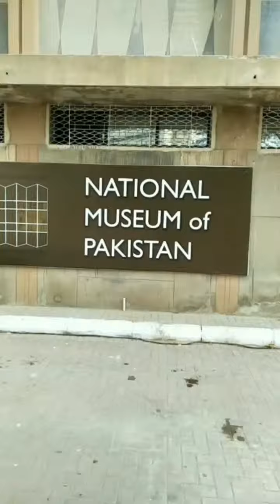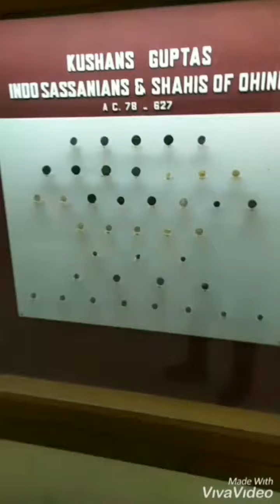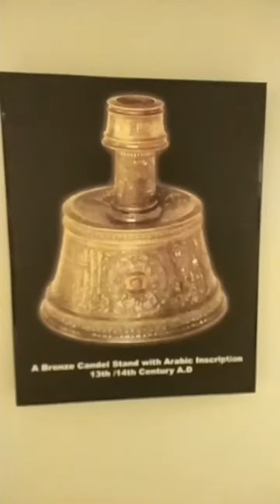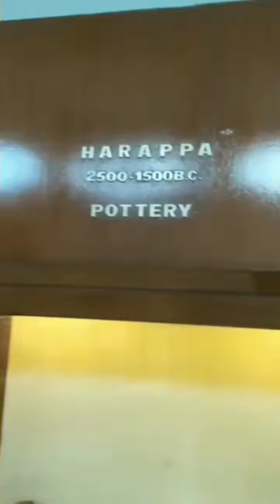National Museum of Pakistan.. Vlog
A visit to national museum of Pakistan.
There are galleries about Hadappa , Gandhara , history of Pakistan , Indus valley and most beautiful Quran gallery.
a must watch place in Karachi.